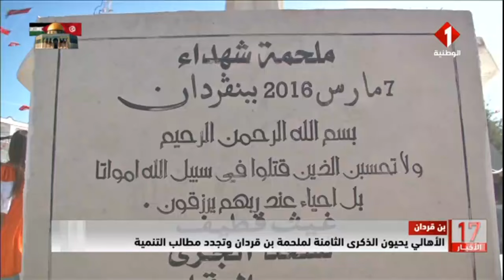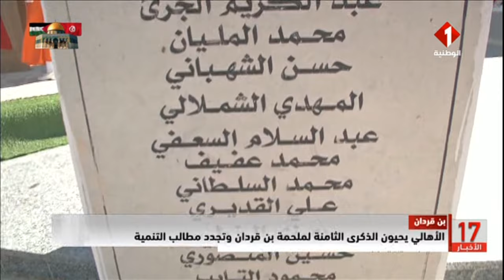بن قردان || الأهالي يحيون الذكرى الثامنة لملحمة بن قردان وتجدد مطالب التنمية